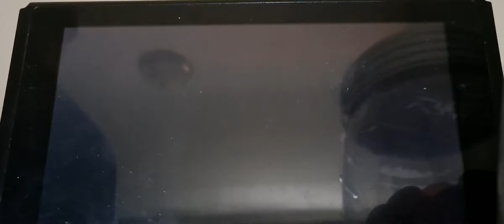Bluey Kart 8 Deluxe Online Part 2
Best: Judo

Almost Best: Honey and Chloe

Worst: Coco, Snickers, Jean Luc, and Socks

0:00 Intro
1:21 Honey
4:47 Coco
8:08 Snickers
11:48 Chloe
14:43 Judo
18:23 Jean Luc
21:31 Socks
24:15 Outro